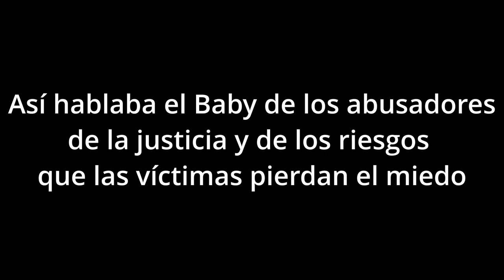Jey Mammón y Baby Etchecopar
El conductor y cantante decidió subir un video a su Instagram mostrando cómo se comportan las personas ante su presencia en la calle, la realidad es que si uno observa con objetividad, no se aprecia el mismo afecto de la gente y Jey se conforma con que no lo agredan y hace un autobombo que no es real sobre ser un personaje querido e invertir la posición donde se muestra como víctima.

Que bajada de línea tuvieron los medios que ahora quieren lavar su imagen fue la siguiente:

Jey Mammon volvió a asistir a un teatro de la calle Corrientes, después de estar recluido varios meses por la polémica denuncia de abuso sexual que le hizo Lucas Benvenuto. En las últimas horas del domingo, el conductor y cantante publicó un video en su perfil de Instagram mostrando la reacción de la gente cuando lo vio.

El artista aceptó la invitación que le hizo su amigo Baby Etchecopar y este sábado fue a ver «Debut sin despedida» al teatro Ópera, junto con su otro amigo Gustavo Sofovich.

Luego de la repercusión que tuvieron las postales de su primera salida en público luego de tanto tiempo, Mammón compartió un video de pocos segundos demostrando que las personas que se encontraban allí lo recibieron muy bien: saludos, abrazos, palabras de aliento y, además, le pidieron fotos.

La realidad es que el video no demuestra mucho, ni siquiera es verdad afirmar que las personas que se encontraban lo recibieron muy bien, porque se ve claramente un reducido círculo de personas y se escucha con claridad un solo aplauso, si tenemos en cuenta que llevó varias personas para hacer el video y de paso que lo «rescaten», bien podrían ser extras y que todo sea un montaje.

El otro dato curioso es que quien se cansó por años de insultar a jueces y fiscales por liberar abusadores, que justifico el matar a un delincuente porque iba a violar a su hija y que siempre dijo estar del lado de las víctimas, ahora por amistad o lo que sea se ponga del lado del acusado de abuso y que fue absuelto por una cuestión técnica y no por ser declarado inocente, es decir, lo mismo que suele criticar el Baby en este caso no le molesta, una doble moral habitual en el personaje de payaso malo que interpreta, el mismo que se queja que no se cumple la Ley es el primero en violarla como las veces que se lo filmo conduciendo por avenidas hablando por celular y lejos de pedir disculpas se violento y adujo que lo escrachan por envidia, así de incoherente es uno de los laderos de Mammón en su operativo regreso.

Su noticia de su «primera» salida, cosa que no es verdad, ha salido, no lo ha hecho público, tuvo en redes sociales sí, un 40% de aceptación y apoyo, puntualmente de perfiles que siguen al Baby, se identifican con los partidos de derecha y también suelen pedir condenas a los marginales chorros y violadores, sí aunque cueste creerlo, así de ridícula es una parte de la sociedad, para la cual, si el acusado de abusador es blanco, famoso y con un buen pasar dudan de la víctima pero si es un marginal piden castración, linchamiento y pena de muerte, la brecha en la Argentina no es política, es entre los desequilibrados y los que quieren igualdad ante la Ley.

Jey fue absuelto, tiene derecho a circular libre y llevar una vida como el resto de los ciudadanos, pero de ahí a que lo quieran imponer como un exitoso víctima de una denuncia falsa es otra cosa, el denunciante era menor, estuvo mal, los abusadores no se CURAN, se sabe en todo el mundo que son un problema por esa condición y todo esto de vender una realidad que no es, lo hace más peligroso porque si buscan un ejemplo de impunidad, este es uno.